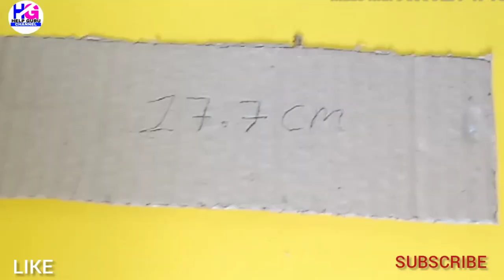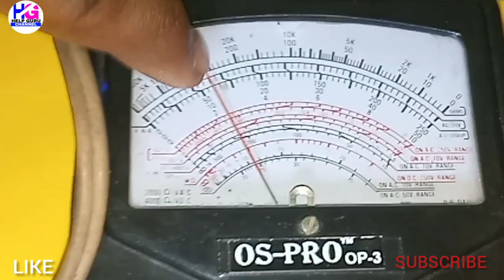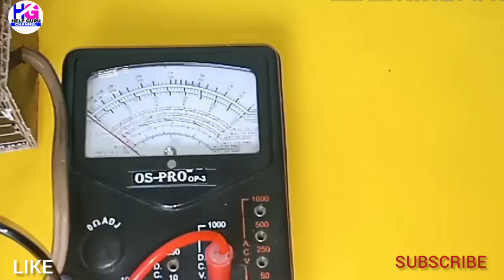Rechargeable 12 Volt Battery kaise banaye|How to make 12Volt Battery at Home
Hello gyes aaj ki video mein Humne aapko 12Volt ki Battery aur 12Volt ka charger ek saath connect karke ek 12Volt ka Battery banana sikhaya hai isliye aap video ko completed dekhe aur vvideo mein diye gaye saare steps ko acche se follow karke aap bhi ek 12Volt battery ghar par hi bana sakte ho
I Hope aapko yeh video pasand aayi Hogi to video ko like aur share zaroor kare
12Volt Battery kaise banaye
Rechargeable 12Volt battery kaise banaye
How to make 12volt battery at Home
12Volt battery kaise banaye ghar par
12volt battery kaise banaye Hindi
Jai Hind bande maatram